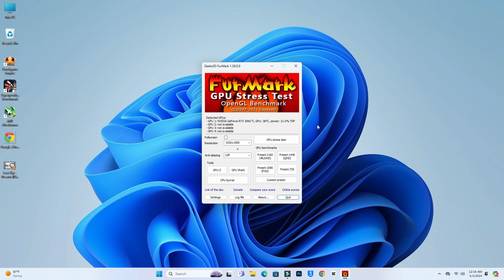ASUS DUAL RTX 3060Ti FPS & Temperature Test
In this video I Am Rambo Tell You That ASUS DUAL RTX 3060Ti FPS & Temperature Test

Rambo Tech
@Rambo Tech

asus dual rtx 3060 ti temperature
asus dual rtx 3060 ti test
asus dual rtx 3060 ti benchmark
asus dual rtx 3060 ti vs asus tuf 3060 ti
rtx 3060 ti temperature test
asus dual rtx 3060 ti overclock
3060 ti temperature test
asus dual rtx 3060 ti undervolt
asus dual rtx 3060 ti game test
3060 ti oc asus
asus dual rtx 3070 oc undervolting
3060ti,
asus dual oc geforce rtx 3060 ti 8gb video card
asus dual rtx 3060 ti ddr6x
asus geforce rtx 3060 ti dual oc d6x 8gb white
asus dual 지포스 rtx 3060 ti o8g oc d6x 8gb
asus dual geforce rtx 3060 ti oc edition 8gb gddr6x
asus dual geforce rtx 3060 ti oc edition 8gb
asus dual nvidia geforce rtx 3060 ti oc edition review
asus dual rtx 3060 ti oc edition 8gb gddr6x
asus dual rtx 3060 ti white oc edition
asus dual geforce rtx 3060 ti white oc edition
asus dual geforce rtx 3060 ti white oc edition 8gb
asus dual geforce rtx 3060 ti v2 oc edition
asus dual geforce rtx 3060 ti v2 mini oc edition
asus geforce rtx 3060 ti dual v2 oc edition (lhr)
asus 3060 ti dual oc
asus dual rtx 3060 ti v2
asus dual rtx 3060 ti gddr6x
asus dual rtx 3060 ti oc 8gb gddr6x
asus dual geforce rtx 3060 ti oc
asus dual geforce rtx 3060 ti v2 mini oc
asus geforce dual rtx 3060 ti o8g mini v2
asus dual nvidia geforce rtx 3060 ti white oc
asus dual nvidia geforce rtx 3060 ti oc
rtx 3060 ti dual oc asus nvidia geforce 8gb gddr6x
asus dual rx 6700 xt vs rtx 3060 ti
rtx 3060 ti asus ko
rtx 3060 ti asus dual
rtx 3060 ti asus dual oc
3060 ti asus dual
asus dual white oc geforce rtx 3060 ti unboxing
asus dual rtx 3060 v2
asus dual rtx 3060 ti v2 oc
asus dual nvidia geforce rtx 3060 ti v2 oc edition
asus dual rtx 3060 ti warzone
asus dual geforce rtx 3060 ti white
asus dual geforce rtx 3060 ti white oc
asus dual rtx 3060 ti 8gb
3060 ti asus dual oc
asus dual geforce rtx 3060 ti v2 o8g
asus dual geforce rtx 3060 ti vs 3070
asus dual oc 3060 ti
asus dual oc geforce rtx 3060 ti 8gb
rtx 3060 ti asus dual gddr6x
rtx 3060ti
rtx 3060 ti
rtx 3060 ti vs 4060
rtx 3060 ti fortnite
rtx 3060 ti vs 3070
rtx 3060 ti build
rtx 3060 ti vs 4070
rtx 3060 ti mw3
rtx 3060 ti review
rtx 3060 ti vs 3060
rtx 3060 ti vs rx 6700 xt
rtx 3060 ti vs 3080
rtx 3060 ti alan wake 2